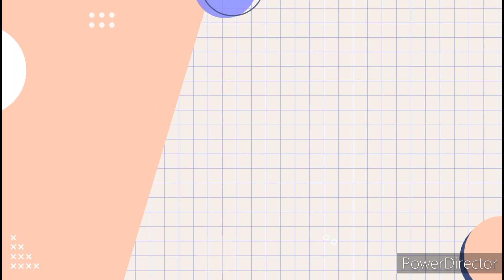Weekvlog 89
Snapchat: Nikki lovesalot / nikkigenten
Wattpad: a_lot_lover16